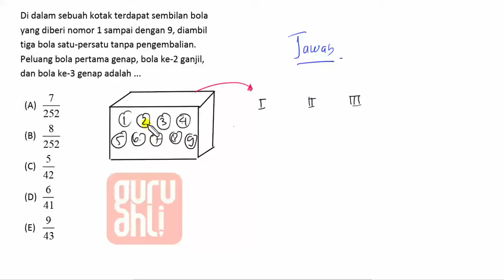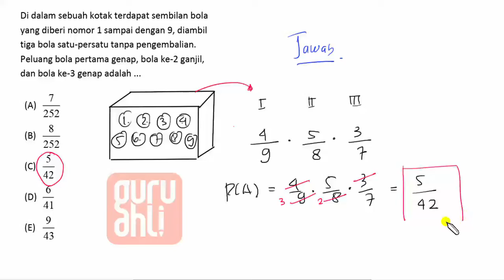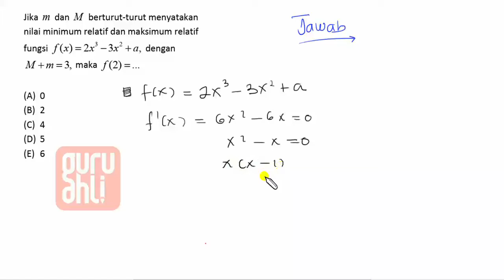MATEMATIKA DASAR 2 2019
Hai kawan ! Kali ini kita akan bahas tuntas Utul (Ujian Tulis) UM UGM tentang pelajaran matematika DASAR 2019 . Semoga bermanfaat yaaa.

Ada Pertanyaan ⁇👇
Hubungi tim Guru Ahli